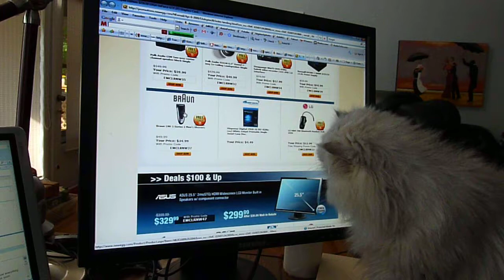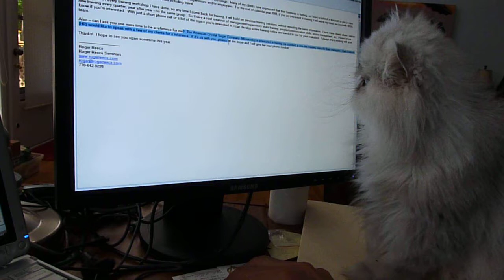Persian Cat watching computer screen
Every morning, my cat, Marshal sits at my desk and watches me work (on the computer monitor).  He loves to watch the cursor, and anything that's happening on the screen